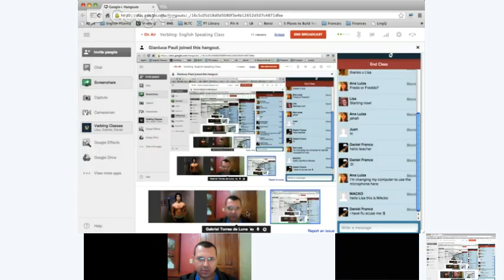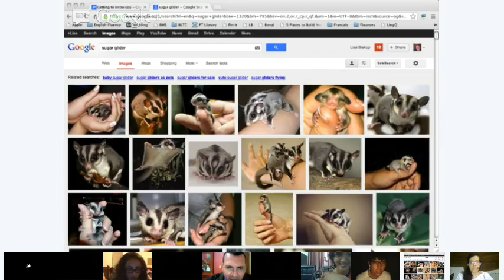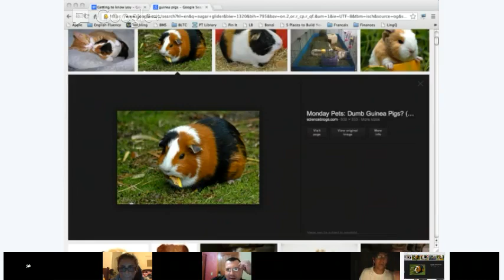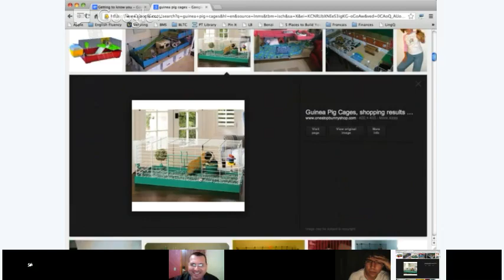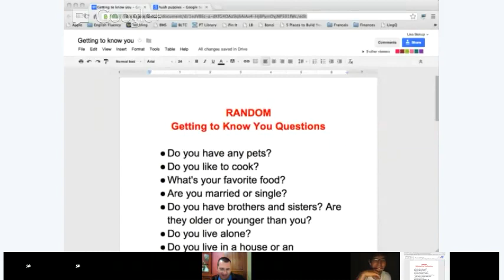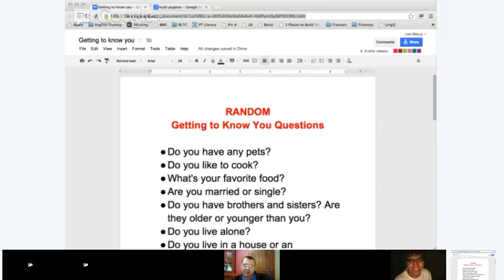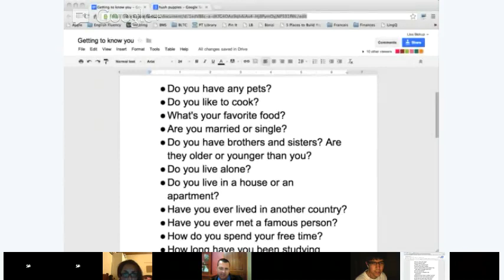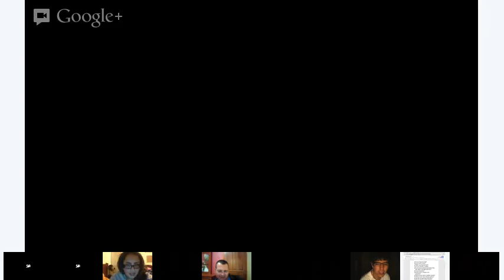Verbling: English Speaking Class